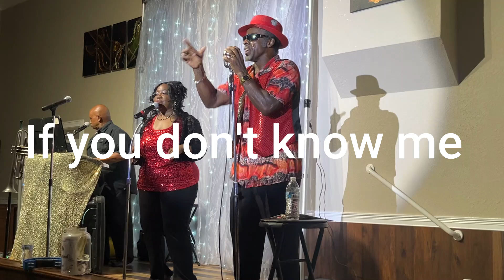If you don't know me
but we do enjoy performing it for you.